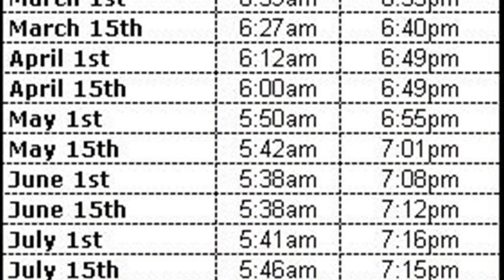sunrise sunset maui hawaii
sunset times in maui hawaii
sunset in hawaii today
today&#39;s sunrise sunset
sunrise sunset times maui hi
sunset times hawaii